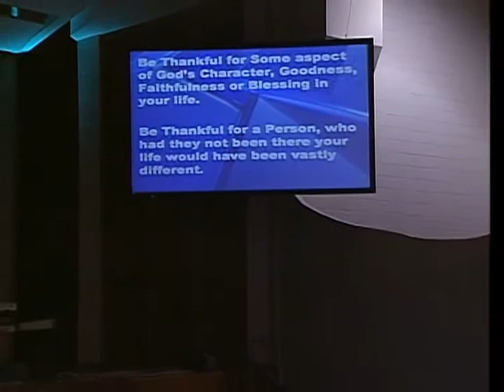Grumbling to Gratitude- Danny Chambers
Danny Chambers Ministries
Nashville, TN